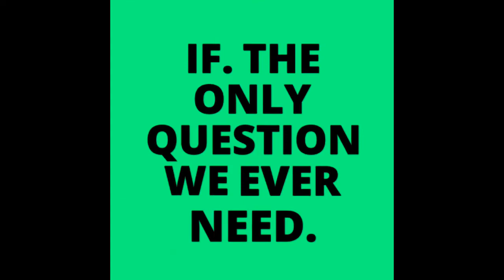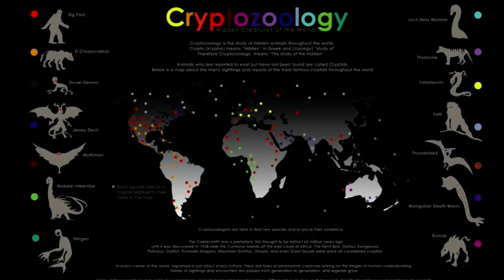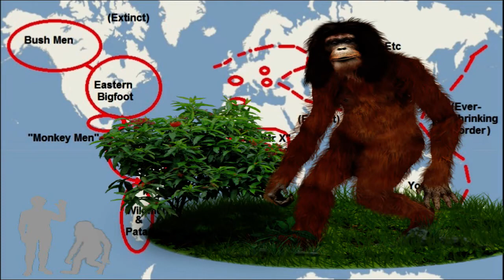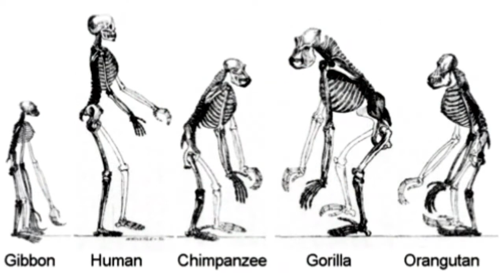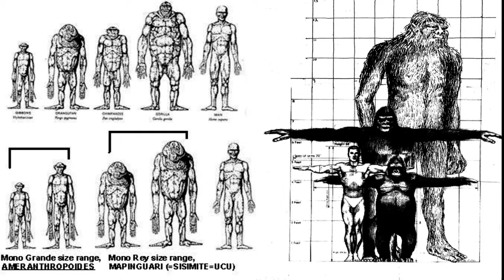Cryptid Humanoids 'IF' A Recent Species Discovery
The discovery of new species of animal continues with the recent finding of a new species of primate in China.
I always enjoy these stories, as for those of us that believe in and research the existence of cryptids it can give us renewed hope.
So in this video let’s take a look at this monkey and other ape like cryptids that could be discovered next.
Do you think any of these cryptids will discovered?
Which would you most like to see found?
What other ape like or humanoid cryptids are you interested in?

IF
The only question we ever need.

"many thanks"